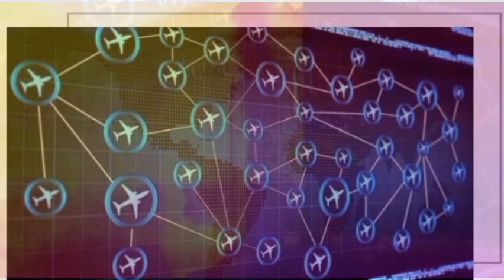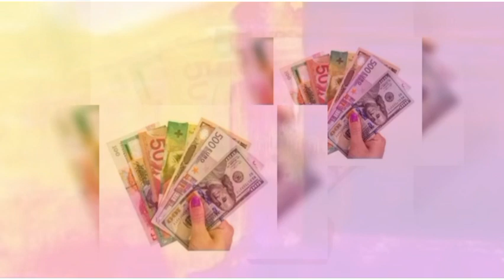মালয়েশিয়া থেকে তরুণীর আর্তনাদ, আমাকে দেশে ফেরানোর ব্যবস্থা করো, খারাপ কাজে বাধ্য করছে।